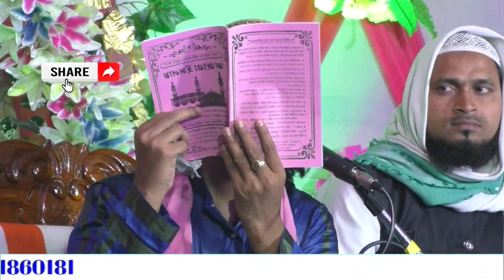স্কুলের চরা চারা মেয়েদের বেধর ধোলাই | baccha Maulana karimulla jihadi waz 2024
স্কুলের চরা চারা মেয়েদের বেধর ধোলাই |
b_accha_Maulana_karimulla_jihadi_waz_2024

যে কোন বিষয়ে যোগাযোগ করুন এই whatsapp লিংকে গিয়ে | আর ফলো করবেন

welcome to Qari islamic media

দয়াকরে ভিডিওটি শেষ পর্যন্ত দেখবেন

ভালো লাগলে অবশ্যই একটি লাইক দিবেন

সমস্ত আলেম ওলামাদের ওয়াজ রেকর্ডিং করানো হয়

শেয়ার করে অপরকে দেখার সুযোগ করে দিন

পরিবেশনায়

যেকোনো বিষয়ে যোগাযোগ করুন

জলসায় মহিলাদের দেখানোর জন্য পর্দা ও LCD ভাড়া দেওয়া হয় যোগাযোগ করুন আমাদের ইউটিউব চ্যানেলে

ওয়াজ ও গজল দিতে আমাদের ইউটিউব চ্যানেলে যোগাযোগ করুন হোয়াটসঅ্যাপ নাম্বারে📲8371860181

বি‌ঃ দ্রঃ-আমাদের দেওয়া গজল ও ওয়াজ পুনরায় আপলোড করবেন না। শেয়ার করে দ্বীনের কাজে শরিক হোন

This is a Islamic educational video, Islamic milad Sharif and waz mahfil were present at the occasion of Bangla Islamic celebration pir Saheb and furfura Sharif,s pirzada were present.The prophet (peace be upon him) and olamayyas gave talks and teachings about the religion of Islam. Qari Islamic media. YouTube channel has recorded it and presented  it to you.ln this waj mahil, Maulana, Mufti, Qari, and Hafiz Sahib teach the teachings of hadith Sharif and the teachings of Muhammad (S) hadith. Alongside, ghazals are appreciated and paid. The mosque is observed from maghrib at night.